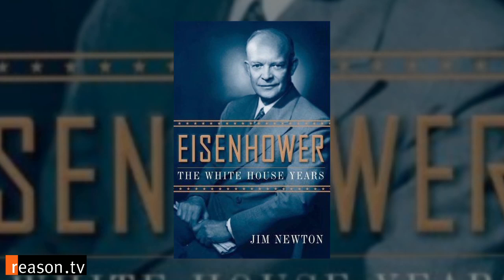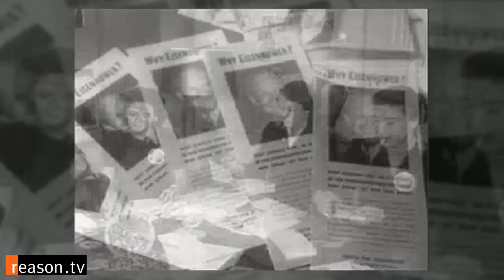Why We Still Like Ike: Biographer Jim Newton on Dwight Eisenhower's Underrated Presidency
"He took it on himself to lower the sense of crisis in the country," L.A. Times editor Jim Newton says of the subject of his new book "Eisenhower: The White House Years". "He was going to sort of calm the country down."

Yet while his self-effacing leadership, his skepticism about calls for collective action, his lack of sentimentality and his cautious stewardship of the federal budget all make Dwight Eisenhower seem far removed from contemporary Washington, Newton makes the case for Ike's presidency as a modern, progressive phenomenon.

Among other things, Eisenhower signed a landmark interstate highway act, expanded executive authority, aggressively supported overseas coups and presided over the historic civil rights changes of the 1950s. He also left office with a budget surplus after inheriting a large deficit from Harry Truman.

Newton sits down with Reason.com's Tim Cavanaugh to talk about President Eisenhower's time in the oval office, a time that Newton calls one of "enormous change in the United States and really an effective presidency".

President Eisenhower would have celebrated his 121st birthday this Friday, Oct. 14.

Topic include: "The Middle Way"; Eisenhower as a television president; the military industrial complex, Cold War politics and the role of Ike's brothers in shaping his presidency.

Shot by Paul Detrick, Zach Weissmueller and Sharif Matar. Edited by Tracy Oppenheimer.

Photographs courtesy of Eisenhower Presidential Library, Abilene, Kan.